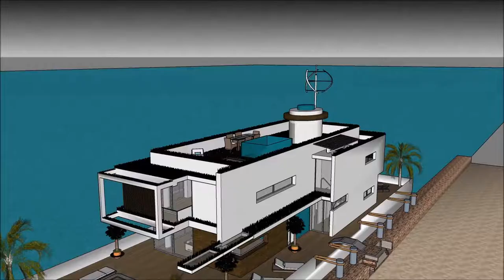ਆਧੁਨਿਕ ਹਾਉਸ ਡੀਜ਼ਾਈਨ 3 ਡੀ ਆਧੁਨਿਕ ਘਰ ਦੁਬਈ ਫਲੋਟਿੰਗ ਹਾਊਸ ਨੀਲਹਰਲੈਂਡਜ਼ ਵਿੱਚ ਫਲੋਟਿੰਗ ਹਾਊਸ ਐਂਸਟਰੈਮਡ ਵਿੱਚ ਫਲ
The floating house villa houseboatzania launching an innovative high-end luxury yacht floating house villa mansion home design potentially as a display of exhibition of the ਆਧੁਨਿਕ ਹਾਉਸ ਡੀਜ਼ਾਈਨ  3 ਡੀ ਆਧੁਨਿਕ ਘਰ ਦੁਬਈ ਫਲੋਟਿੰਗ ਹਾਊਸ ਨੀਲਹਰਲੈਂਡਜ਼ ਵਿੱਚ ਫਲੋਟਿੰਗ ਹਾਊਸ ਐਂਸਟਰੈਮਡ ਵਿੱਚ ਫਲ.

The collection of the Floating house villa houseboatzania concept of ਆਧੁਨਿਕ ਹਾਉਸ ਡੀਜ਼ਾਈਨ  3 ਡੀ ਆਧੁਨਿਕ ਘਰ ਦੁਬਈ ਫਲੋਟਿੰਗ ਹਾਊਸ ਨੀਲਹਰਲੈਂਡਜ਼ ਵਿੱਚ ਫਲੋਟਿੰਗ ਹਾਊਸ ਐਂਸਟਰੈਮਡ ਵਿੱਚ ਫਲ consists of high luxury and architectural art pieces in minimalism combined with living on the waterfront of the harbour.

The floating house villa mansion yacht design has the basis to sustain living with high standards and contemporary structural design ਆਧੁਨਿਕ ਹਾਉਸ ਡੀਜ਼ਾਈਨ  3 ਡੀ ਆਧੁਨਿਕ ਘਰ ਦੁਬਈ ਫਲੋਟਿੰਗ ਹਾਊਸ ਨੀਲਹਰਲੈਂਡਜ਼ ਵਿੱਚ ਫਲੋਟਿੰਗ ਹਾਊਸ ਐਂਸਟਰੈਮਡ ਵਿੱਚ ਫਲ with numerous of prospects for excessive living and celebrating the desire of life worldwide: